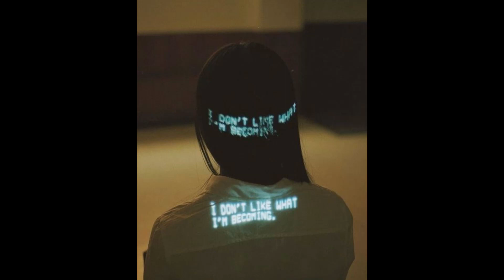[FREE] "DEGAG" 50 CENT X SCOTT STORCH TYPE BEAT - 90s/2000s R&B TYPE BEAT - HARD - BOUNCY - 2024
LOOP BY: @prodbysana x @rigasbeats

 - FOR PROFIT USE YOU HAVE TO BUY LEASE FROM THE LINK ABOVE

- BPM - KEY: 94 - G min